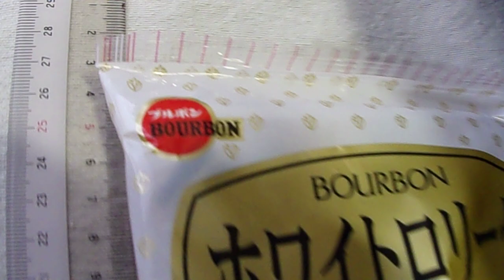ブルボン ホワイトロリータ ミルク風味のホワイトクリームクッキー マイルドティスティー 14本入 「クッキー」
ブルボン　ホワイトロリータ　ミルク風味のホワイトクリームクッキー
マイルドティスティー　14本入　「クッキー」
1本　38kcal　14本　532kcal